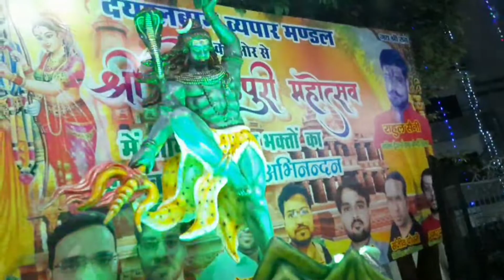रामबारात 2022 Rambarat in agra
जनकपुरी में निकला माता जानकी का डोला

Agra jakanpri mela